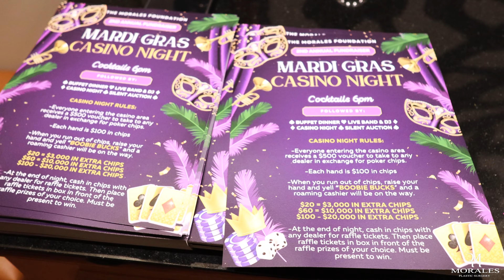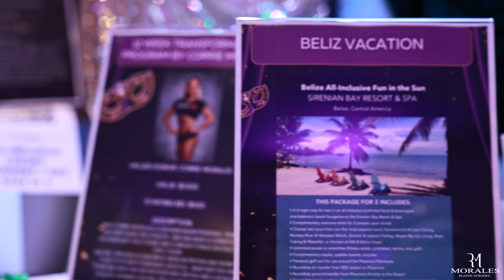Unleashing Magic: Morales Foundation's Casino Night & Mardi Gras Party Highlights!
Join us for an electrifying recap of the Morales Foundation Casino Night in Mardi Gras Party! 🎉🎭 Watch as we dazzle the night away with live music, a vibrant DJ, and non-stop dancing, gambling, and pure revelry! 🎶💃🎲 But beyond the glitz and glamour, this unforgettable evening was all about making a difference. ✨ With your generous support, we raised funds to send our dedicated team back to Guadalajara in April to provide vital surgical reconstructive procedures for children in need. 🏥❤️ Thank you for being a part of this incredible journey and for helping us change lives, one smile at a time! 🙏 Don't miss out on the magic - hit play and relive the magic! ✨

24K Magic by Bruno Mars,  License ID: 7L2zP4V03mB